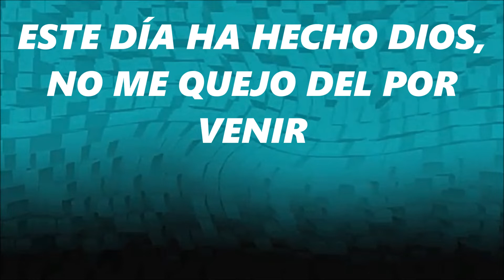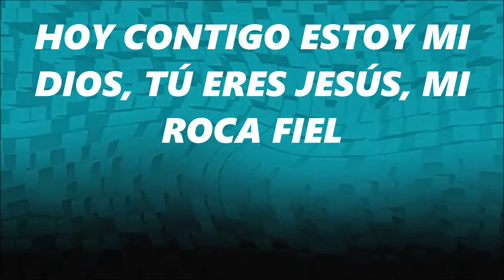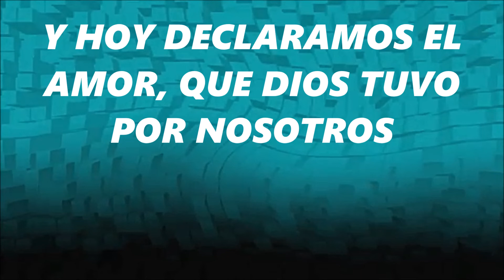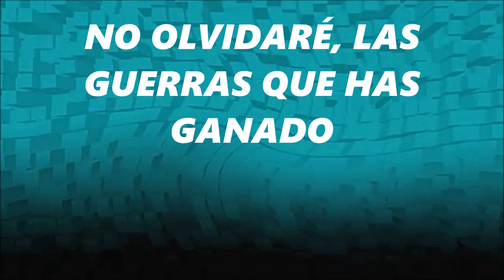Te agradezco - Hernán Pineda ( Cover de Grateful - Elevation Worship)